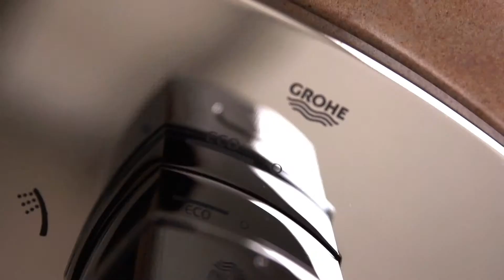GROHE | Grandera | Product Video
Purist, simple and yet extravagant. clean, square and yet round. Timeless, classic and yet modern. The GROHE Grandera™ collection reconciles traditional opposites in one harmonious design. The result is an exceptionally diverse collection of extremely durable fittings, thermostats, showers, accessories and fine ceramics.